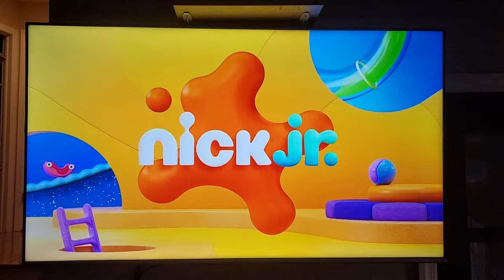Peppa Pig Promo | Wedding Special Week | March 25, 2024